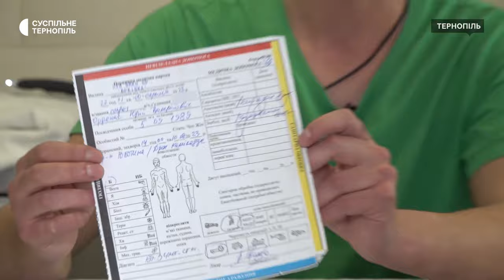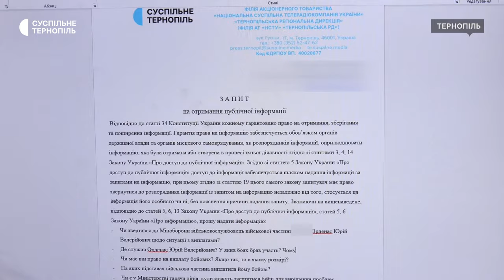Учаснику бойових дій не виплатили 350 тисяч гривень бойових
Учаснику бойових дій російсько-української війни Юрію Орденасу не виплатили 450 тисяч гривень бойових та лікарняних. Чоловік звернувся через це до суду. Каже, служив на харківському, донецькому та запорізькому напрямках. Останнє місце служби військового – окрема рота розвідки 10 корпусу ЗСУ. У суді на період розгляду справу не коментують. Ми написали інформаційний запит у Міністерство оборони та у військову частину, де служив Юрій. Детальніше – у сюжеті.